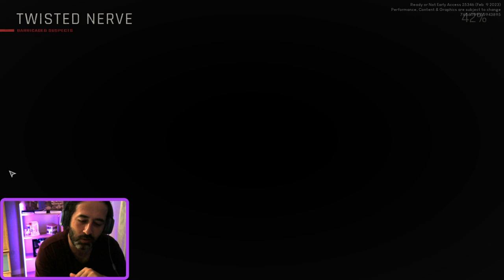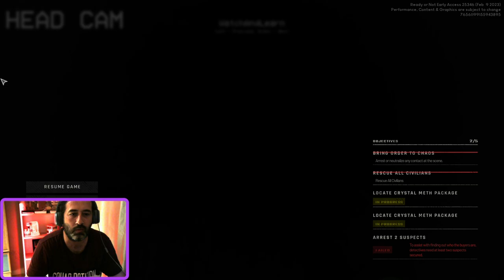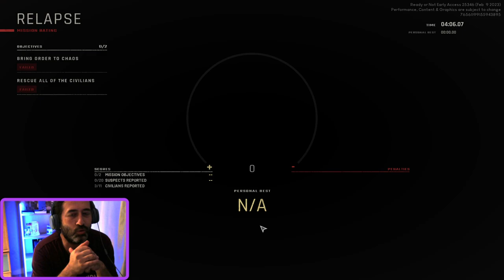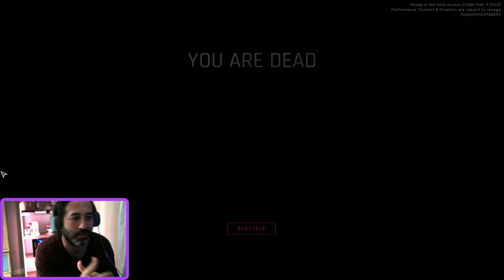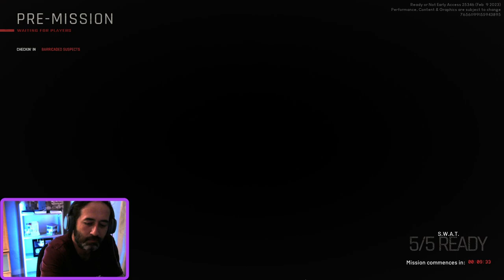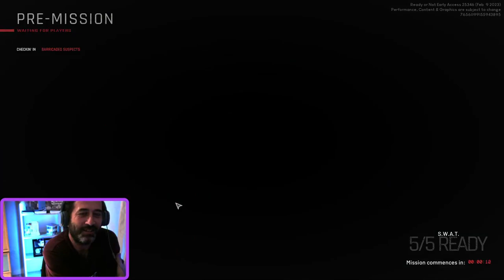ranch simu ekiple